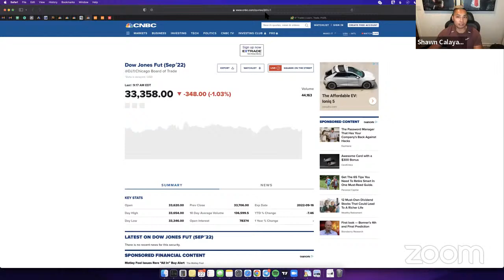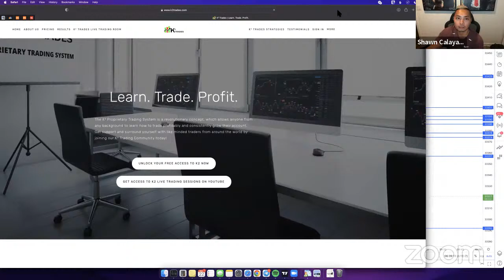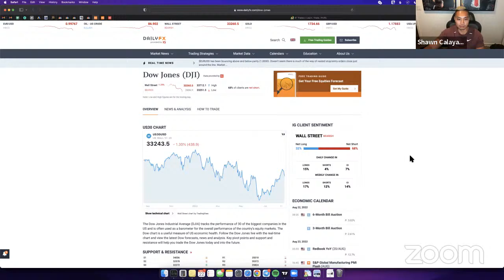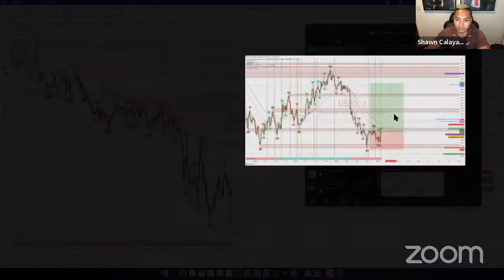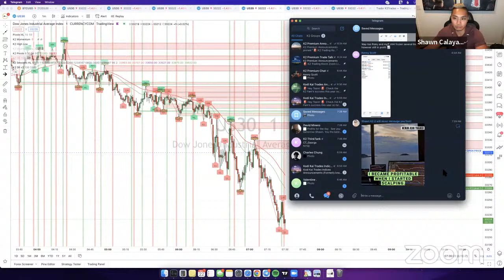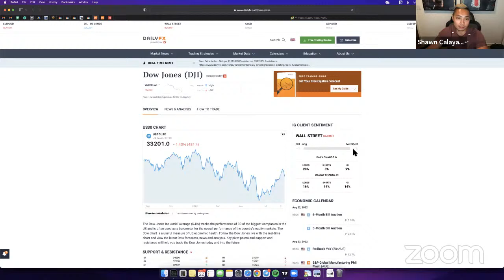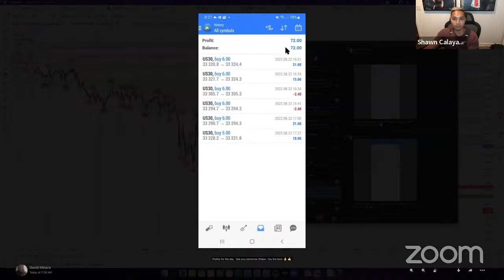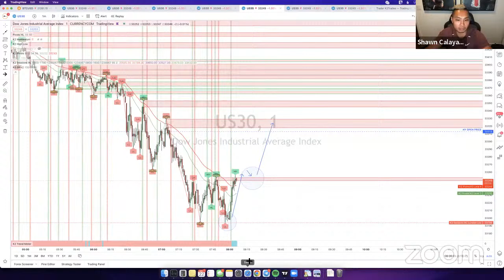KODI KAI TRADES LIVE TRADING ROOM - August 22, 2022 | US30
00:00  - Intro